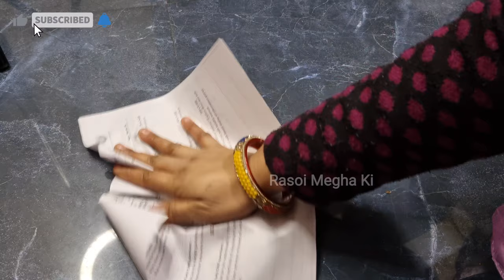काश मुझे पहले पता होता कि बिना दिमाग चलाए भी पैसा और समय बचाया जा सकता है। Kitchen tips for ladies 😁